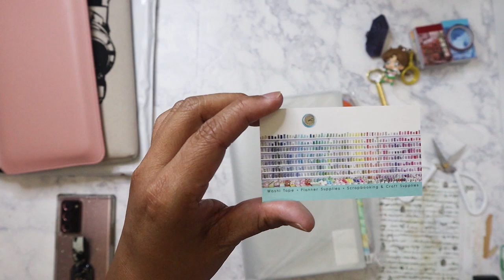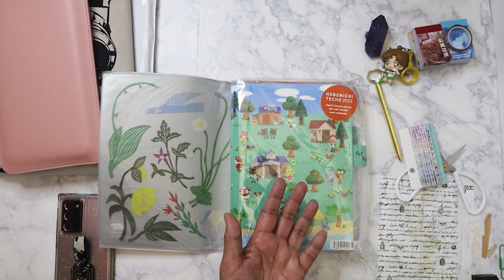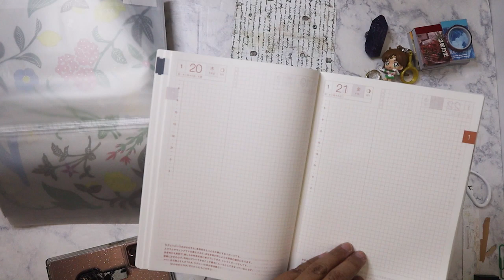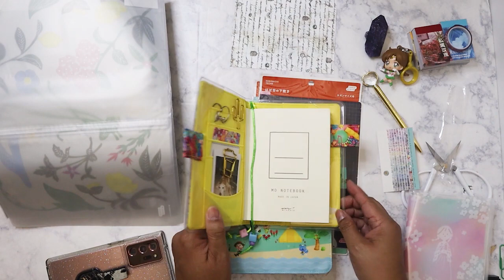Unboxing Hobonichi Techo Cousin A5 2021 - Animal Crossing cover & accessories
I got lucky and was able to purchase from Little Craft Place when they go their Hobonichi shipment in last week!

Main Instagram:  nikita2471
Instagram hauls acct:  nikita.hauls